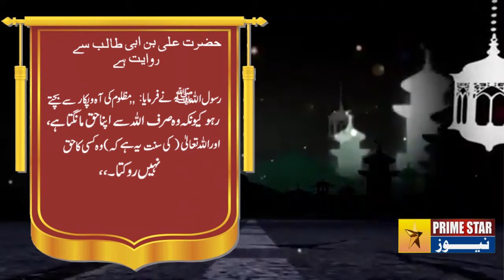Hadees Pak Sawab Ki Niyat Se Share Karen